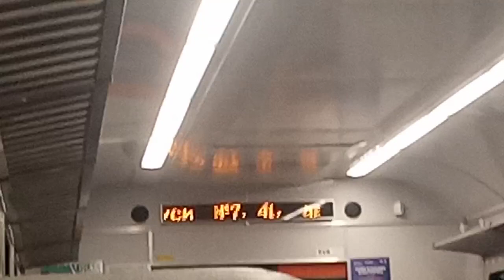оголошення в міській електричці Київ сіті уз ер9м-526